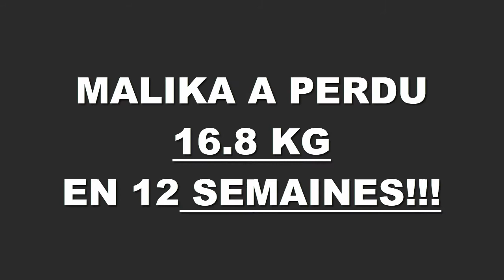Transformation physique rapide Lyon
Malika a perdu 16,800 kgs en 12 semaines à la Training Academy